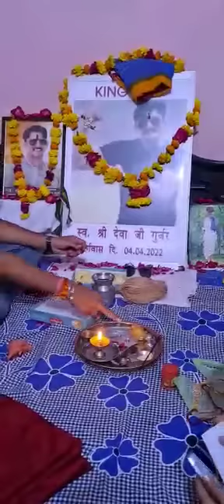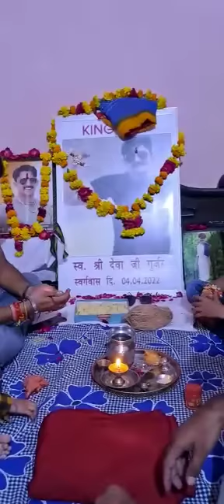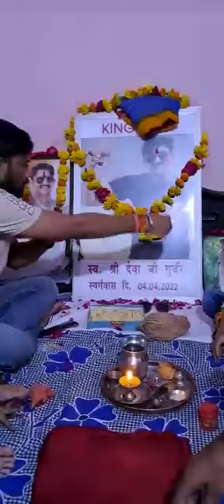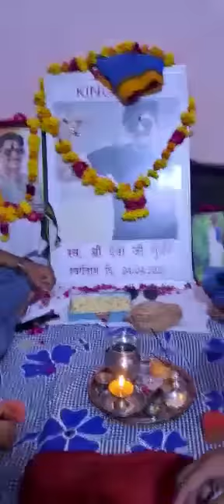देवा जी की बहन इतनी क्यों रोई रक्षाबंधन के त्यौहार deva Gurjar kota